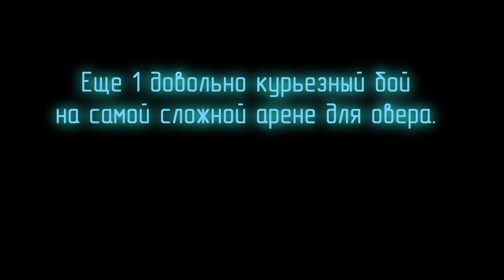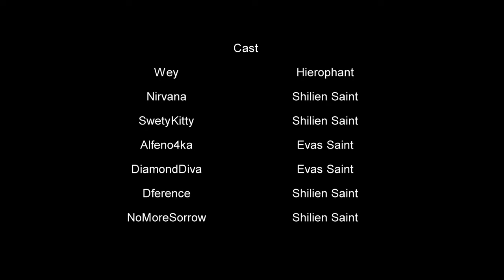Olympiad Games: Tesey [Dominator] (Asterios x5 High Five) PART:3 [Burn mode]